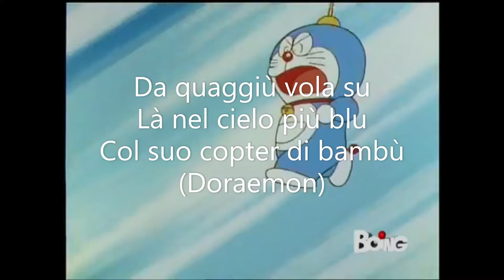doraemon sigla Italiana Karaoke